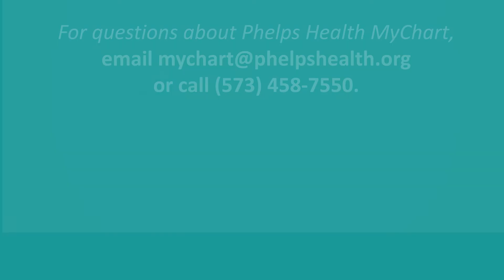How to Make Payments Online with MyChart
Watch this short video to learn how to make payments online with MyChart.